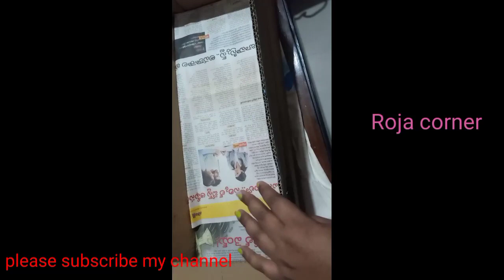bangles organise //గాజులు పలిగిపోకుండా జాగ్రత్త